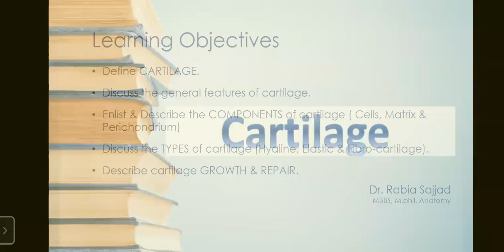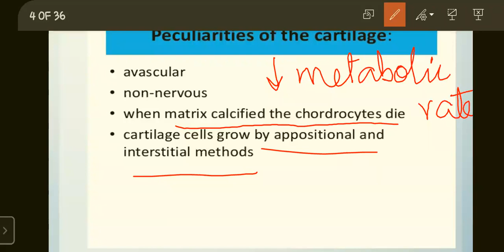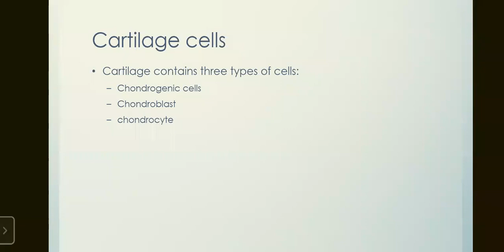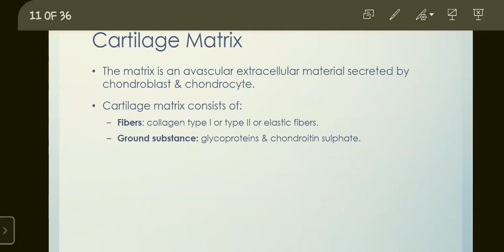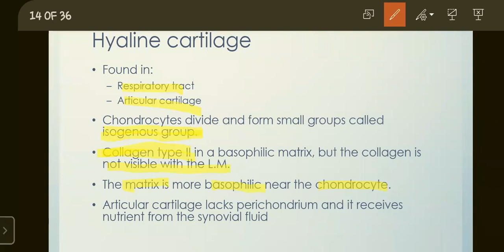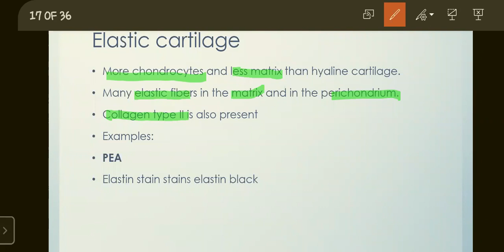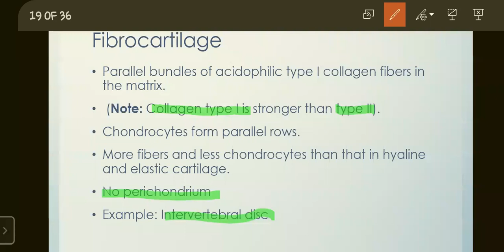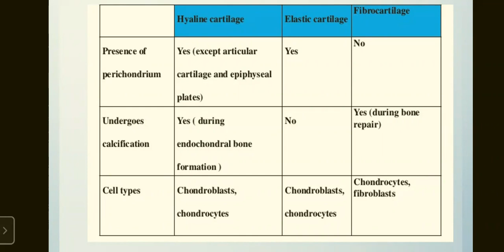cartilage lecture for DPT 1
brief view over general anatomy of cartilage